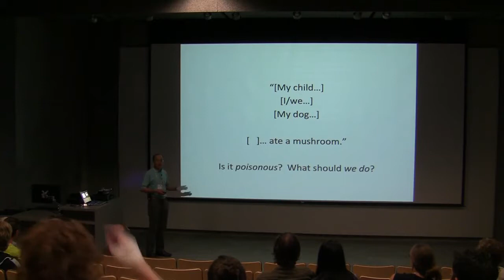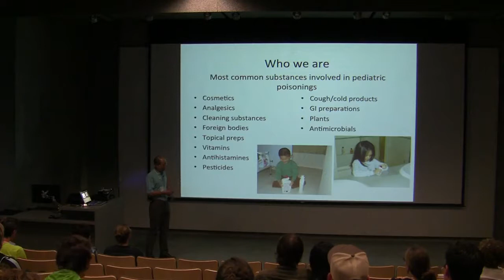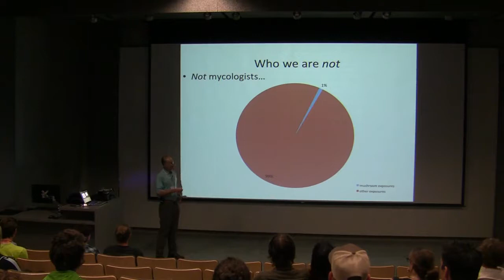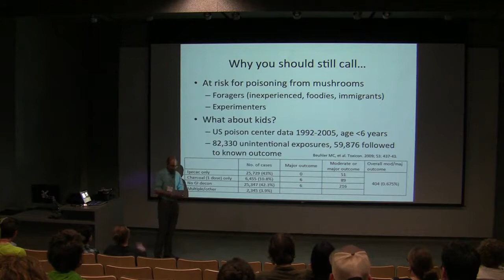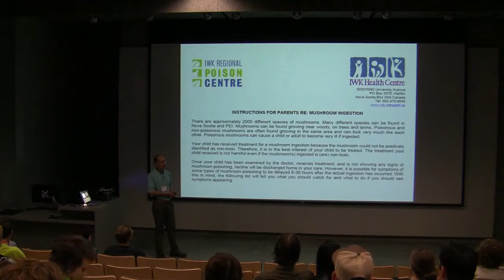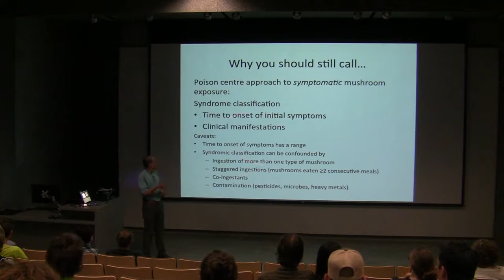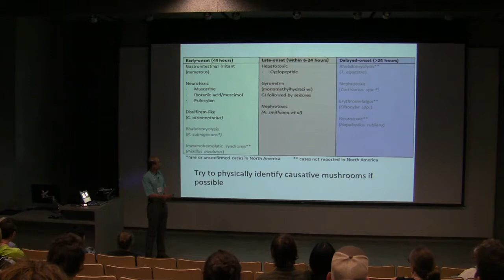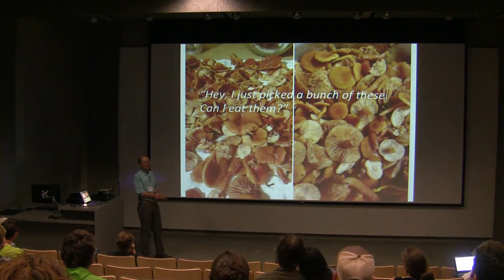Poison Control - Ray Li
Ray Li is from the BC Centre for Disease Control, Drug and Poison Information Centre, Vancouver, BC
May 2017HD 2019